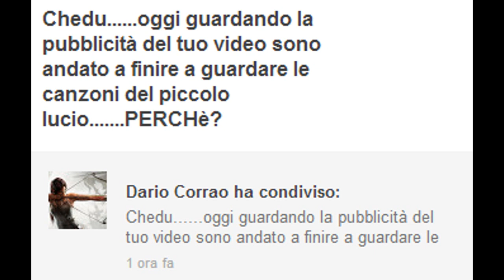Outlast - Episodio 8 Ma è un gioco o un porno?!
Che ne dite di 250 mi piace e poi carico un nuovo video? :D